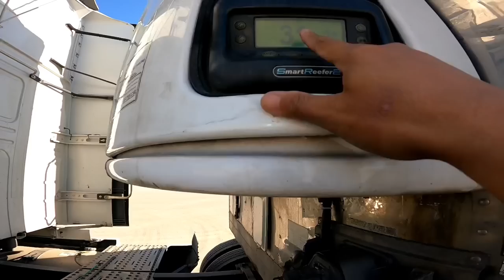Home yard Pre trip inspection ~ Lakay Trucker🇨🇦 [EP83]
Pre trip inspection and load securements
#￼viralvideo
rookiedriver
truck driver
dangerous
slippery
icy road surface
winter drive
driving
block ice
Moose Bumper
Herd Moose bumper
Moose Bump
Collision
Body Shop
Truck Body shop
Towing Company